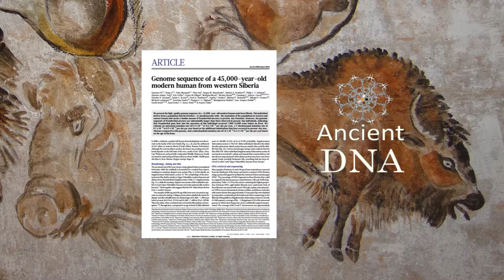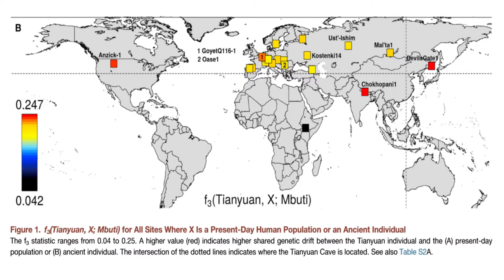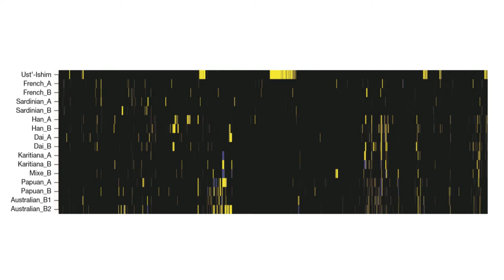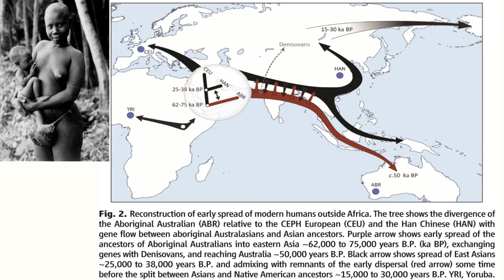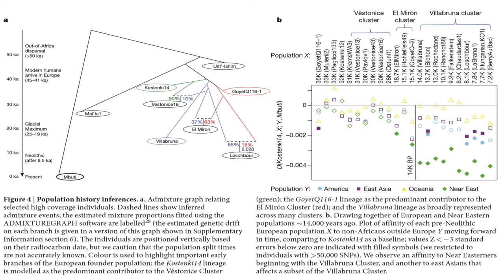The Oldest Modern Humans known from Ancient DNA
Ancient DNA from early anatomically modern humans. Which are the oldest sequenced modern humans? How old are they? How do they relate to archaic humans like Neanderthals and Denisovans? How do they relate to  each other?

doi:10.1038/nature13810 Genome sequence of a 45,000-year-old modern human from western Siberia.
doi:10.1016/j.cub.2017.09.030 40,000-Year-Old Individual from Asia Provides Insight into Early Population Structure in Eurasia
doi:10.1038/nature14558 An early modern human from Romania with a recent Neanderthal ancestor
doi:10.1126/science.aaa0114 Genomic structure in Europeans dating back at least 36,200 years.
doi:10.1038/nature17993  The genetic history of Ice Age Europe